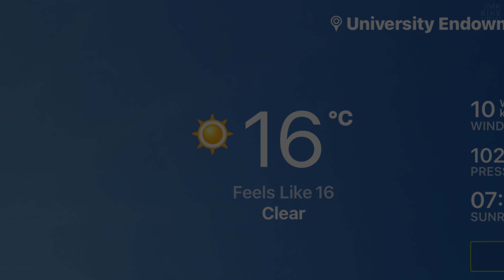Road Bike Riding at Camoson St, Vancouver, BC CANADA Oct 6, 2023 [4K BIKE VIEW]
Camoson St, Vancouver , BC CANADA

Filmed: 11:38AM Fri Oct 6,  2023
Weather:  Clear
Temperature: 16°C / 61°F
Wind Speed: 10km/h

Cameras: iPhone 13 mini 4K 24fps 1x Wide f/1.6 apeture camera
Stabilizer:  Insta360 Flow

Concerto for 2 Violins, Stings and Continuo in D Mionor, BWV 1043 II Largo Ma Non Tanto
by Johann Sevastian Bach
- Henryk Szeryng, Sir Nerville Marriner, Academy of St. Martin in the Fields & Maurice Hasson